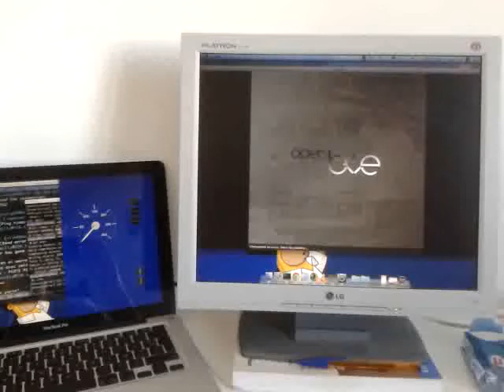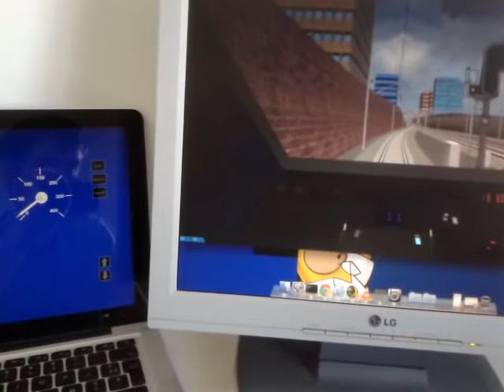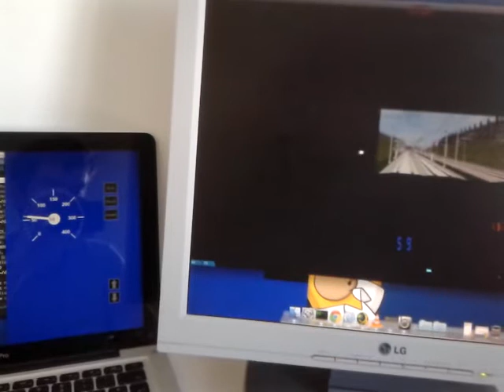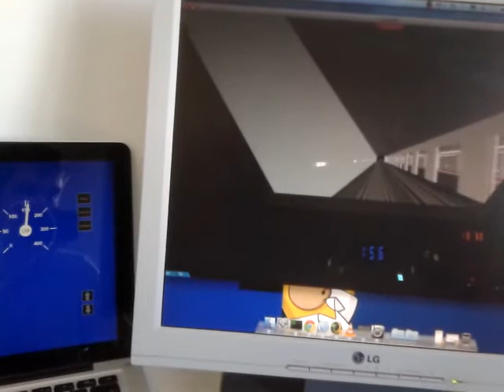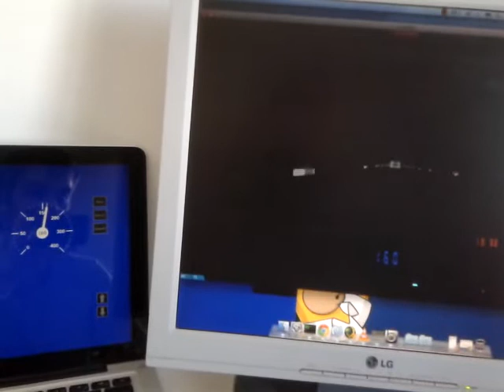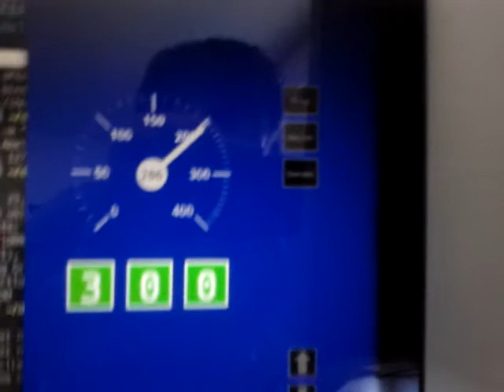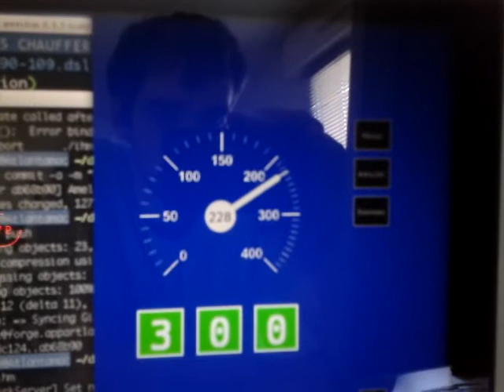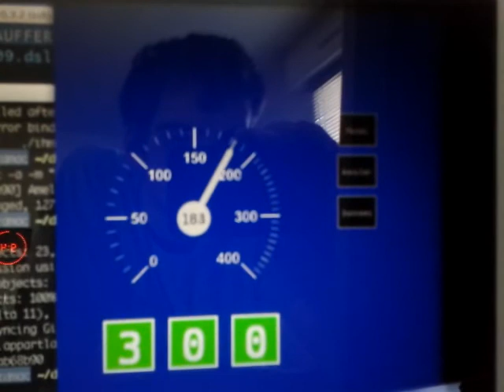OpenBVE - LGV - TGV Duplex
Petite demonstration d'une LGV française dans OpenBVE avec un TGV duplex.

Le tout accompagne d'un IV "externe" type TGV Dasye.